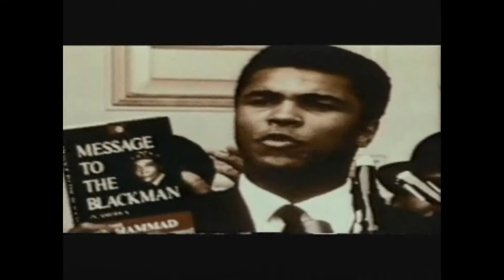Struggle Remix: Ebony Rockers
Ebony Rockers: Reggae Band Southampton with Struggle the Remix
Featuring Ebonie G & MC Tenja